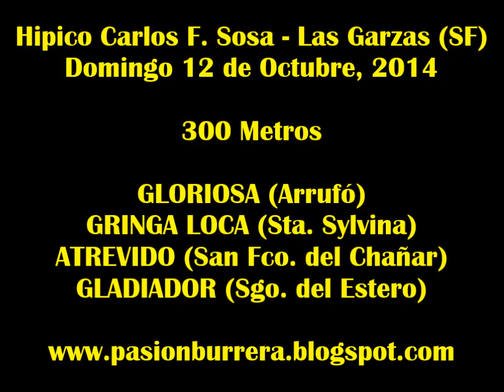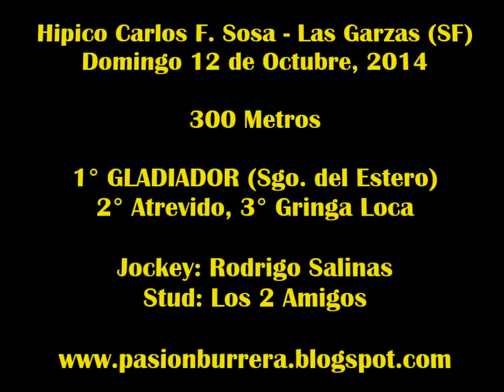Gladiador, Las Garzas (12-10-14)